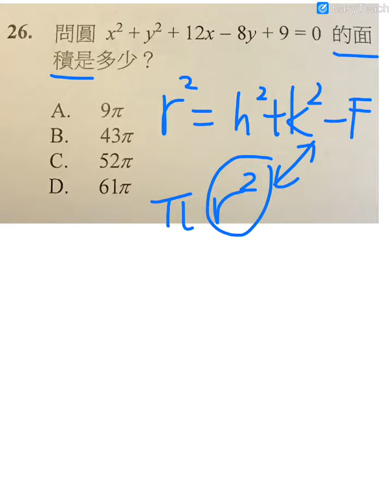MC Lin 教屈機 圓方程 r^2 = h^2 + k^2 - F 去計圓面積